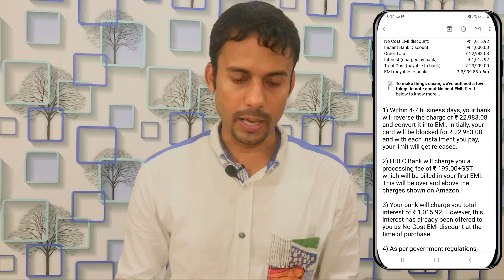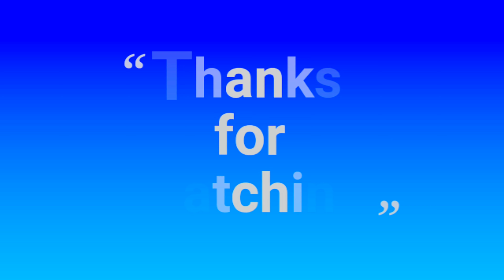no cost emi par kitna extra charge lagta hai | how much extra charge on no cost emi | charges on emi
Today in this video  no cost emi par kitna extra charge lagta hai | how much extra charge on no cost emi | charges on emi

Live- New Delhi
From-Bhadohi U.P